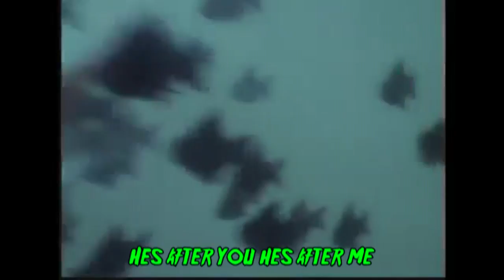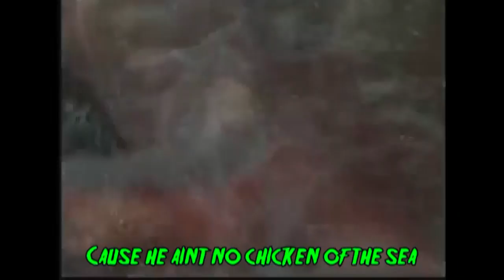Thrash Or Die - Piranha - Lyrics